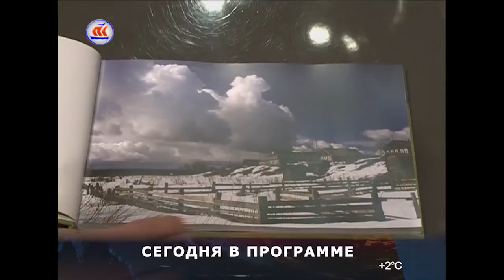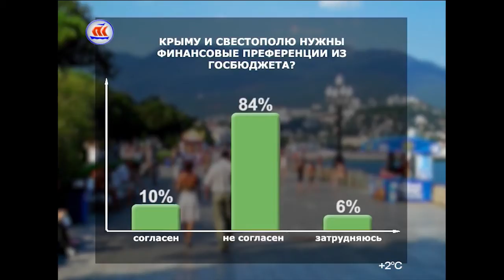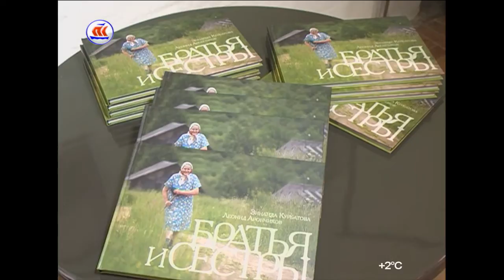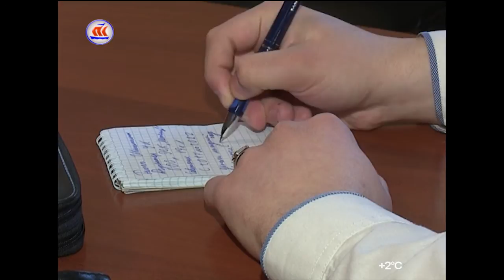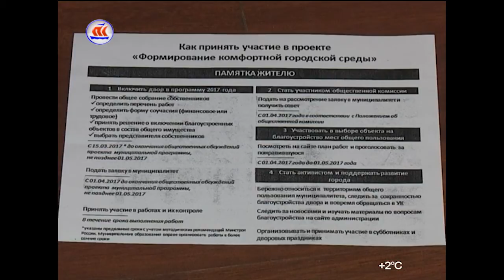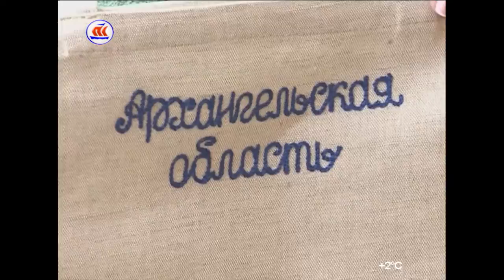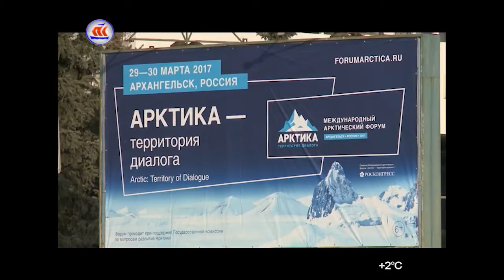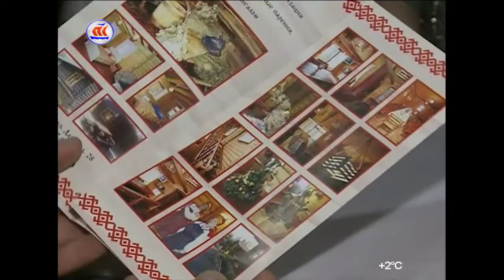7 дней от 19 03 2017